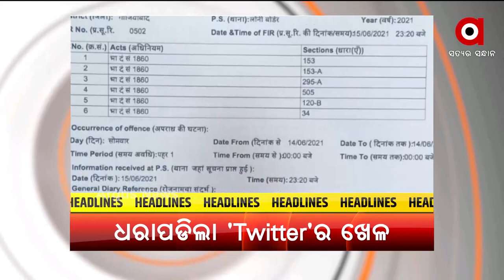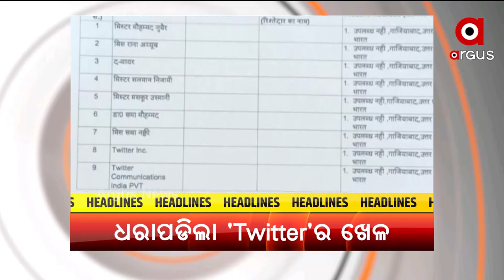Headlines 9 am | 17 June 2021 | Argus News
ଚର୍ଚ୍ଚାରେ ଅଭିନେତା ସବ୍ୟଙ୍କ SMILE FORCEର ସୁପରଗାର୍ଲସ୍...
 କଟକଣା ଭିତରେ ସରିଲା ପ୍ରସିଦ୍ଧ ଶୀତଲଷଷ୍ଠୀ ଯାତ୍ରା...